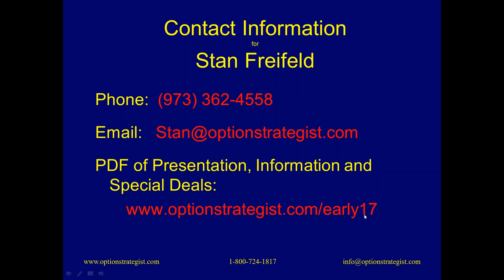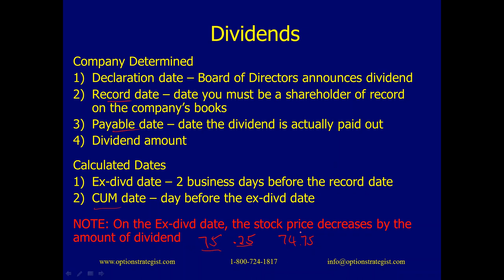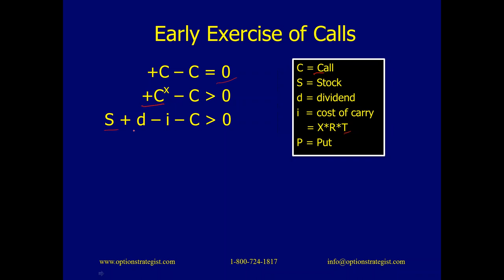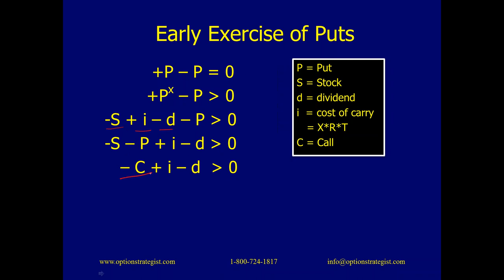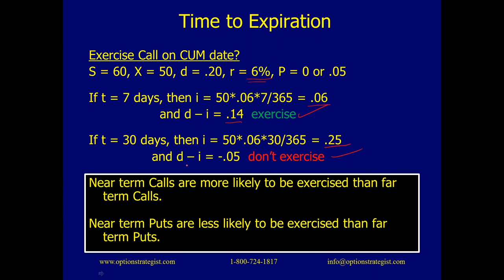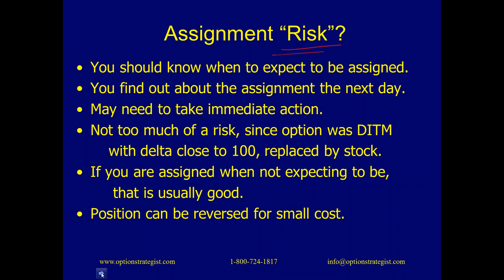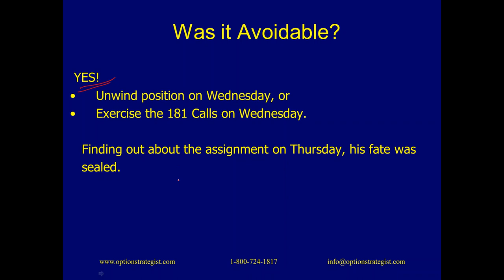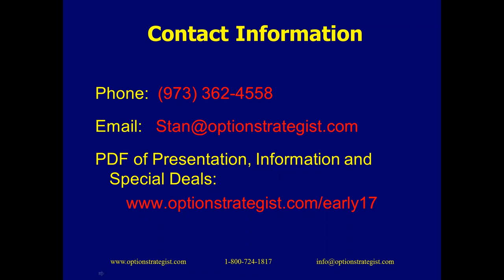Early Exercise – Strengthen Your Position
Special Guest Speaker Stan Freifeld, Director of McMillan Analysis Corp, discusses the theory and practical applications of early exercise and shows examples of how this information can help you avoid potential trading disasters.

Exchange traded options that are traded in the U.S. are classified as either American style or European style. The latter type can only be exercised at expiration while American style options can be exercised at any time. Consequently, writers of these options can be assigned at any time.

Questions addressed include - when should I early exercise long options, and when should I expect to be assigned on short options? Is being assigned a serious problem?